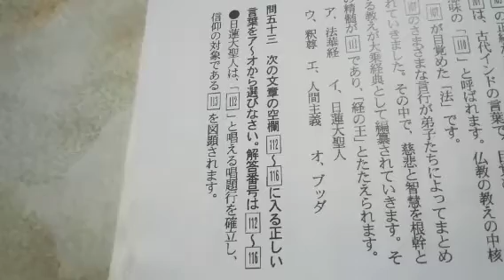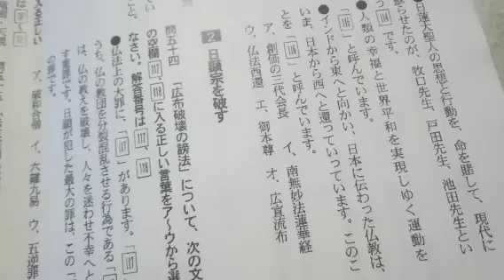【青年３級・初級試験受験者必見！】追い込み問題 パート５ (読み上げあり)